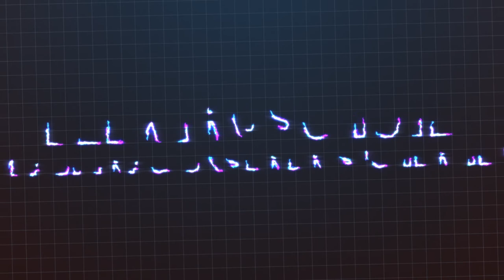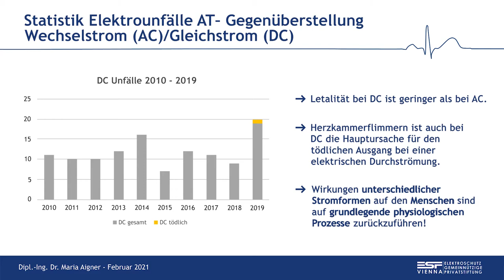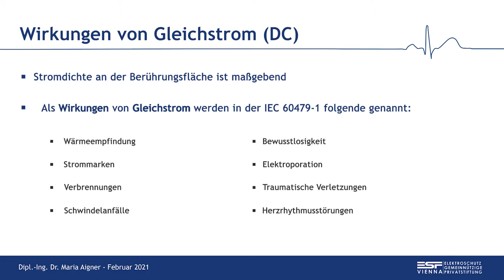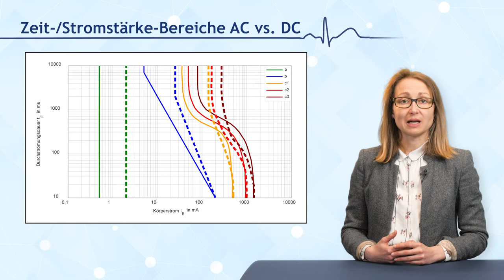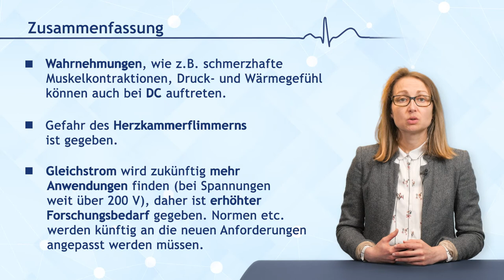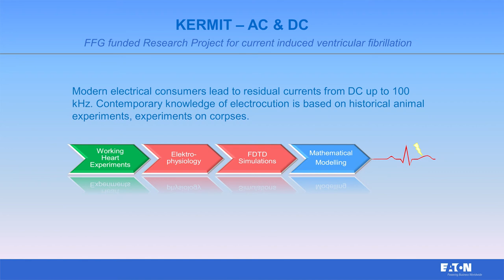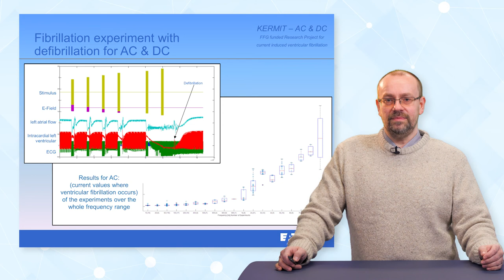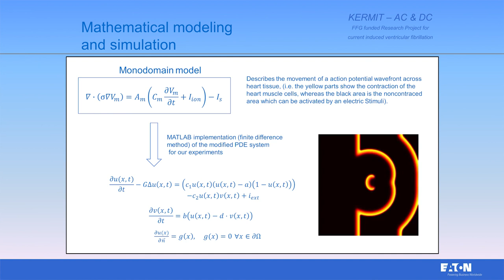[ESAUS2] Wirkungen von Gleichstrom auf den menschlichen Organismus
In diesem Video werden neben den physiologischen Wirkungen von Gleichstrom (DC) Anwendungsgebiete von DC und die Zeit-/Stromstärke-Bereiche von Gleich- im Vergleich zu Wechselstrom (AC) gemäß IEC 60479 präsentiert. Ebenso wird das Forschungsprojekt Kermit, welches sich mit strominduzierten Herzkammerflimmern beschäftigt, vorgestellt.

Dies ist ein Video des Kurses "Elektroschutz - im Auftrag unserer Sicherheit (Teil 2)"